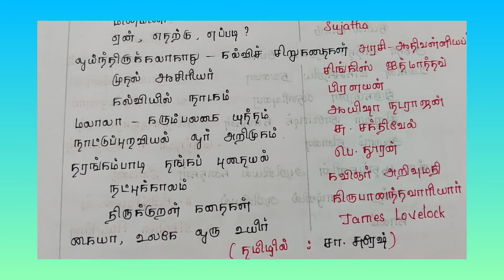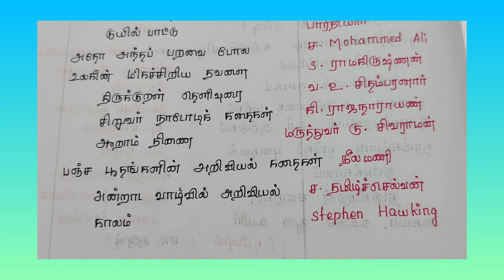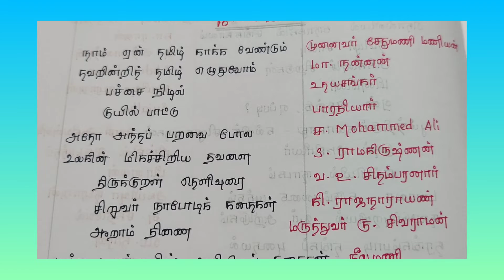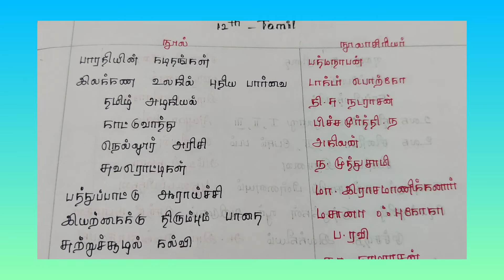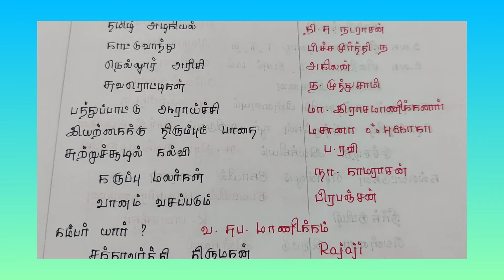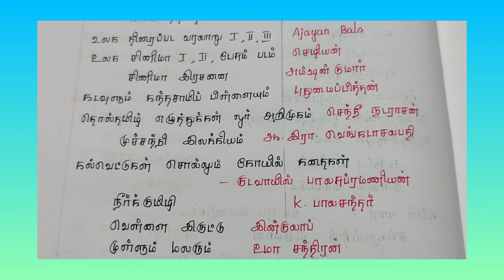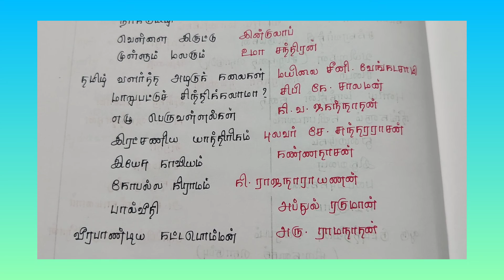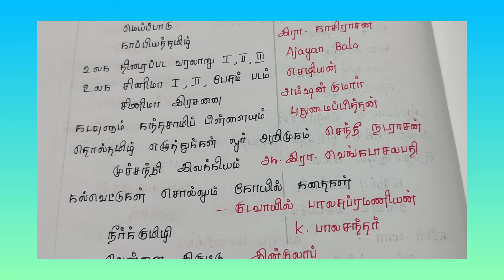✨புதிய சமச்சீர் புத்தகம் -தமிழ் 9th to12th நூல்-நூலாசிரியர் மிகவும் முக்கியம்✨Gr4 @TNPSC Chasers💯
Hello friends,
current affairs
Daily schedule

                          Thank u 🙏🙏